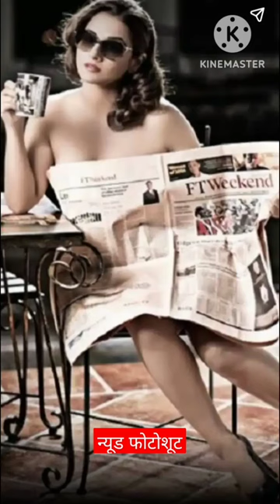Nude photoshoot Bollywood masala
garam masala